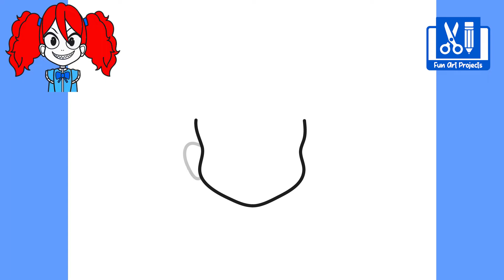How To Draw the Doll | Poppy Playtime - Draw Game Characters Step By Step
Hi Everyone, Today we are learning how to draw Poppy Playtime Doll Easy Step By Step Drawings. Follow along and draw along with us.

Paano Gumuhit | Gumuhit ng Mga Karakter ng Laro Hakbang-hakbang
Bagaimana Menggambar | Menggambar Karakter Game Langkah Demi Langkah
Cara Melukis | Lukis Watak Permainan Langkah Demi Langkah
Làm thế nào để vẽ | Vẽ nhân vật trò chơi từng bước
Cómo dibujar | Dibujar personajes del juego paso a paso
Como desenhar - Desenhe os personagens do jogo passo a passo
कैसे आकर्षित करें | गेम कैरेक्टर स्टेप बाय स्टेप ड्रा करें
كيفية رسم | ارسم شخصيات اللعبة خطوة بخطوة
Nasıl Çizilir | Adım Adım Oyun Karakterlerini Çiz
Wie zeichnet man | Spielfiguren Schritt für Schritt zeichnen
Как рисовать | Рисуем игровых персонажей шаг за шагом